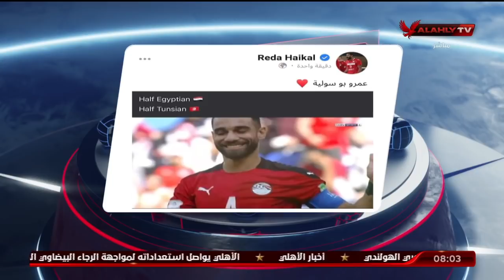هيثم السعيد ينتقد رضا هيكل لاعب الزمالك السابق بعد تغريدته عن السولية.. ويوجه له رسالة قوية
هيثم السعيد ينتقد رضا هيكل لاعب الزمالك السابق بعد تغريدته عن السولية.. ويوجه له رسالة قوية | الأبطال